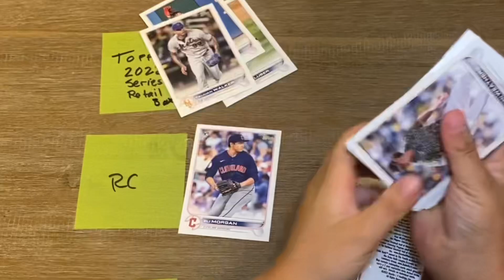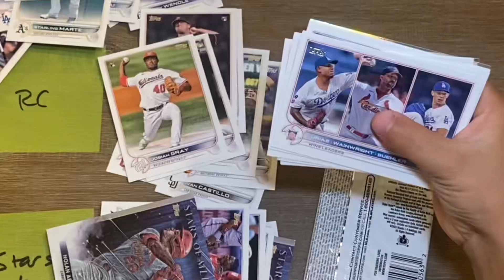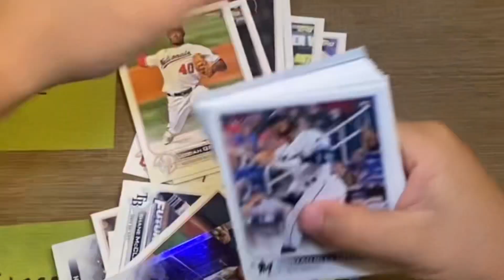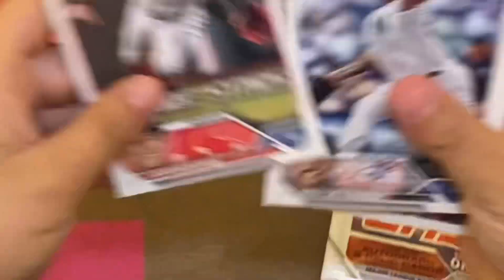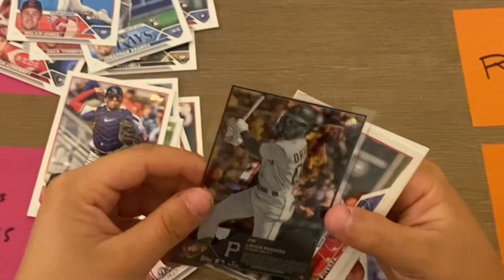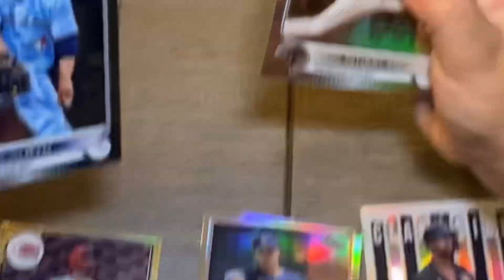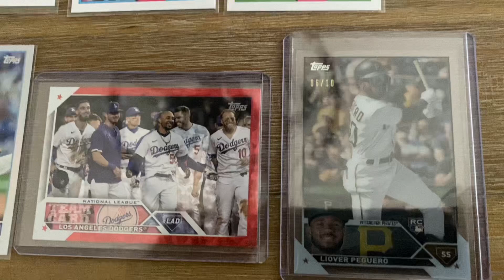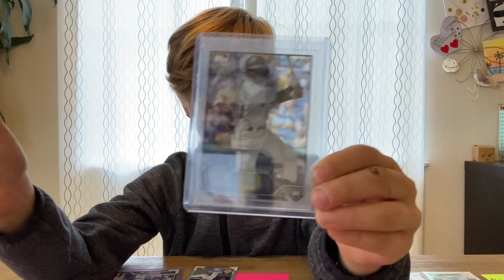BEST WAY TO SPEND $15 ON BASEBALL CARDS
Radley rips open three stacks of cards each worth $15 to see what treasures lie within. Watch and see him reveal a #1/10 card in one of the packs.